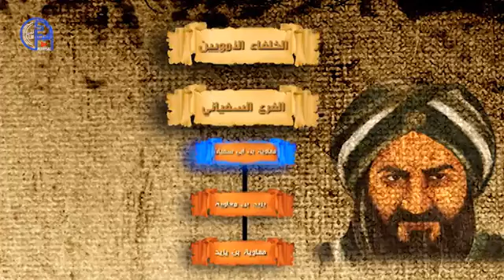مبايعة يزيد بن معاوية بولاية العهد